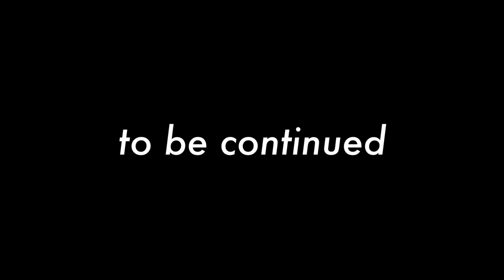【大炎上からの再出発！バーレスク東京の原点とは？】バーレスク東京社長 RYOTA × 北里洋平 特別対談 PARTY ON東京で行われたDROPOUT.PRESSスペシャルトークVol.3！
【大炎上からの再出発】
【表のエンターテイメントの世界】
【海外で見えてきたバーレスク東京のヴィジョン】
【バーレスクRION(チップ)の誕生秘話】

お騒がせ投稿による、大炎上で
一からの再出発となったRYOTAさん。
改めて世界中を旅し、
エンターテイメントを浴びるように体験し、
見えてきたバーレスク東京の姿とは？？

DROPOUT.PRESS特別対談動画！

【喧嘩に明け暮れた生野区の不良が、日本一人気の夜の店を創る!】
DROPOUT.PRESS特別対談 バーレスク東京で行われたスペシャルトーク
バーレスク東京社長 RYOTA× 北里洋平

【法律的にアウトなことを毎日、命懸けでやっていた】

【特別対談】
六本木の"大人の遊び場"として名高いバーレスク東京のオーナー/プロデューサーのRYOTAさんと、NORTH VILLAGE北里洋平。
大人の遊び場"シーシャカフェ"を多数経営する北里洋平が、「ボクの70ステージくらい上のことをやっている」と敬愛するRYOTAさんに、RYOTAさんの青春時代やバーレスク東京ができるまでなどを伺います！

RYOTA
大阪市生野区出身。15歳から夜の世界に飛び込み、かつてはショーダンサーとして活躍。複数店舗の経営経験を経て、東京・六本木の地に、2013年、きらびやかな衣装を纏った美女たちによる「どこにもない」豪華なステージを至近距離で体験できる“オトナの遊び場”として『バーレスク東京』をオープン。以来注目を浴び続け、、六本木の超有名店となっている。2017年には『PARTY ON』をオープン。常に話題沸騰のステージを作り続けるプロデューサー。

1980年埼玉生まれ、南米チリ育ち。自伝家。
最新の著作は好評発売中の『ワルあがき』

窪塚洋介さんが『ワルあがき』に寄せたコメント

北里洋平の新作、『ワルあがき』はこちらで購入可能です。